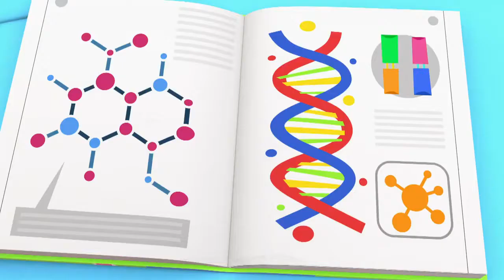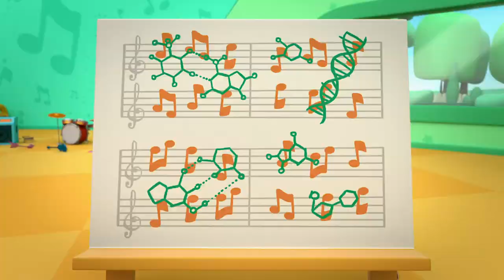Mini Beat Power Rockers - Música Grudenta!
🎵 Prepare-se para uma música que vai ficar na sua cabeça o dia inteiro! 🎵 Os Mini Beat Power Rockers estão de volta com um novo sucesso: "Música Grudenta"! 😎✨

Neste episódio superanimado, os bebês roqueiros mais adorados da PlayKids criam uma melodia tão contagiante que ninguém consegue parar de cantar! 🥁🎸🎤 Com ritmos vibrantes e uma letra divertida, esta música vai fazer todo mundo dançar e se divertir!

Aperte o play para curtir essa aventura musical e se encantar com os Mini Beat Power Rockers! 🎶🔥

Vamos lá, aumente o som e venha dançar com a gente! 🎵💃🕺